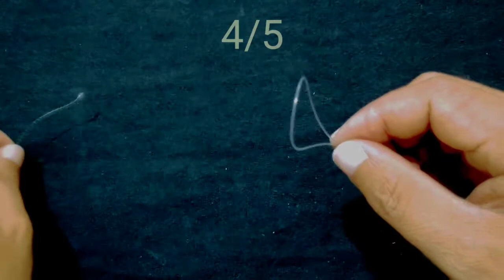5 Cara Menyambung PE ke Leader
5 Simpul sambung Leader ke PE senar pancing.  Sergeon Knot, Albright Knot, Bristol Knot, GT Knot , FG Knot.